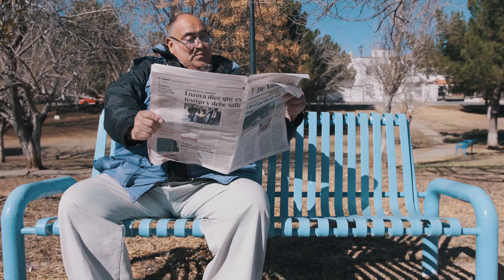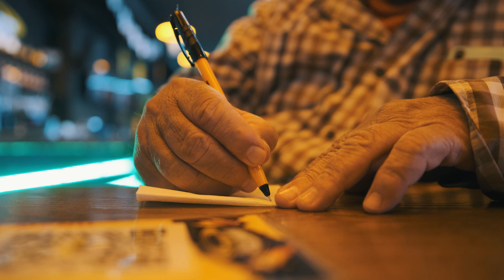Lunes Santo - Cortometraje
Escrito y dirigido por Memo Gutiérrez - Actuación especial de Guillermo Cervantes